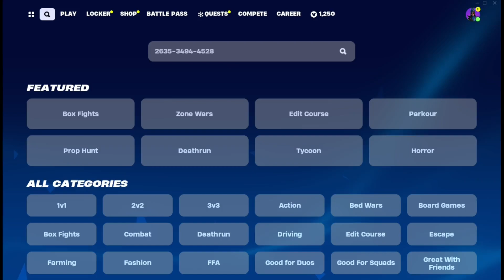Fortnite *SEASON 1 CHAPTER 5* AFK XP GLITCH In Chapter 5!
DO IT NOW FOR HIGHER XP.